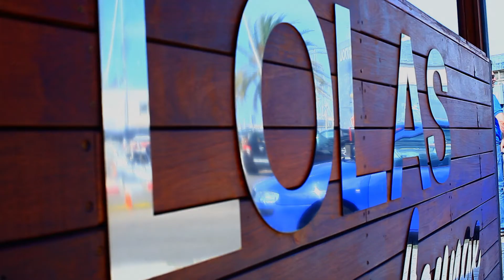Promo Restaurant Lolas Lounge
Promo LOLAS BAR
Producción/Realización:
mÁkinAcreA Productora S.L

Barcelona, España